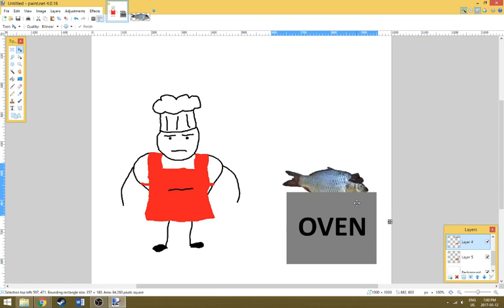Pizza Tutorial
yum yum from italy - the sequel